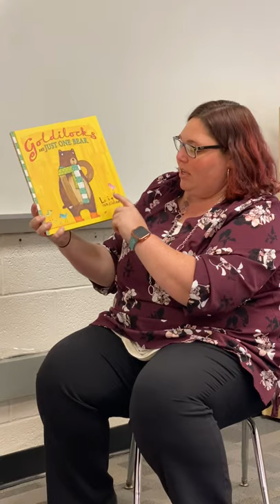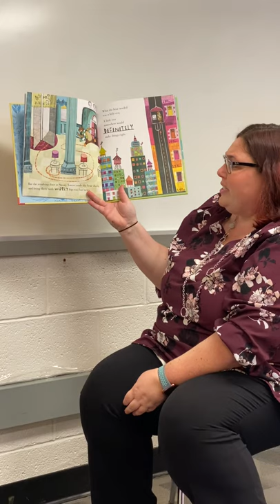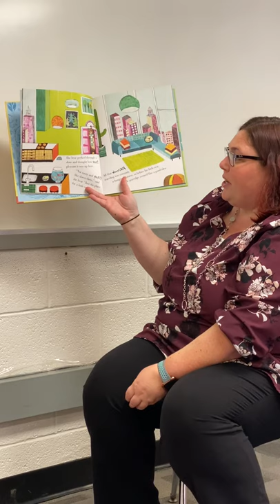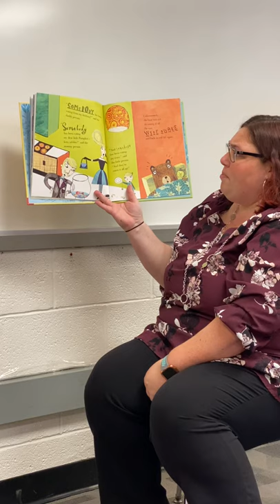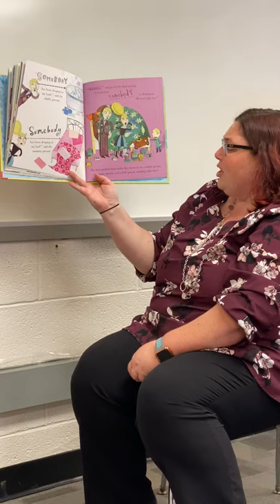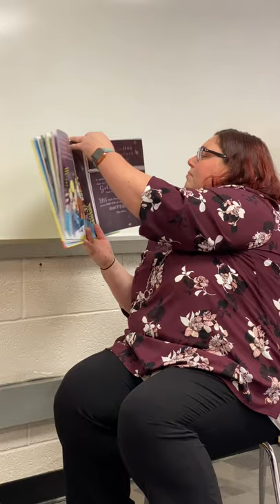Ms. Ward reading Goldilocks and Just One Bear